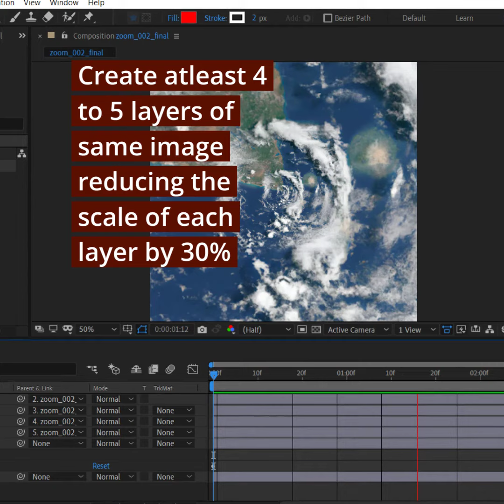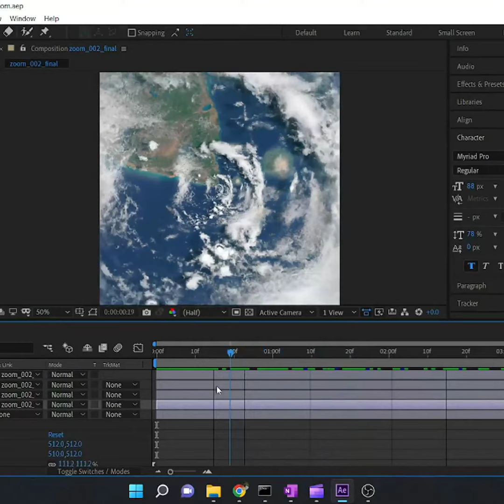Create an Infinite Zoom video using DALL-E AI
The entire sequence of frames including the satellite image was generated using DALLE2. Later DALLE's latest and greatest feature OUTPAINTING was used to embed the same image onto the original image. With little help in Photoshop and After Effects I have performed a simple Zoom-In to get this InfiniteZoomIn effect 🤯

If you realize the potential of technology, it almost feels like magic. It makes me realize, "What an amazing time to be alive"